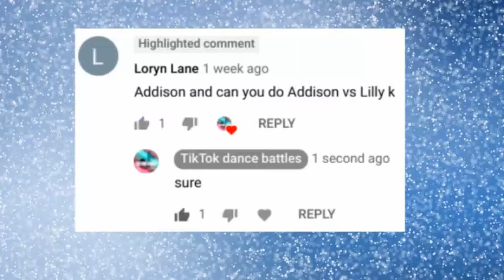Addison Rae VS Lily k Tiktok battle